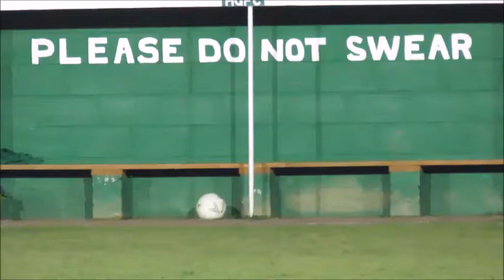Yes sir, I can boogie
As a celebration of reaching the quarter final of a cup competition this season, which seemed an impossibility at the beginning of this season, I have edited the edited highlights and put Baccara's "Yes sir, I can boogie" to the clips.
If it's good enough for Scotland, it's good enough for Jets!!!